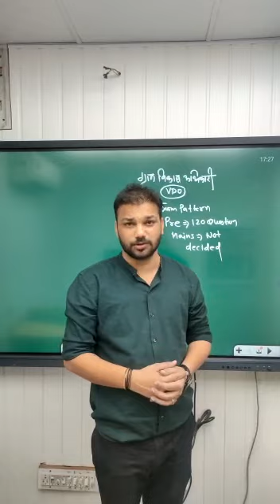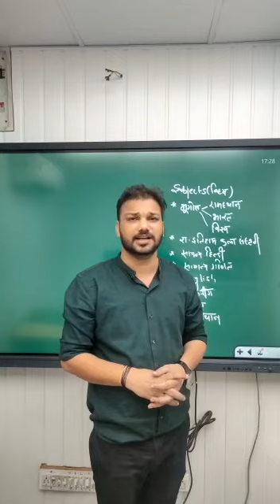How to Prepare For VDO ( GramSevak Exam ) in Last 30 Days